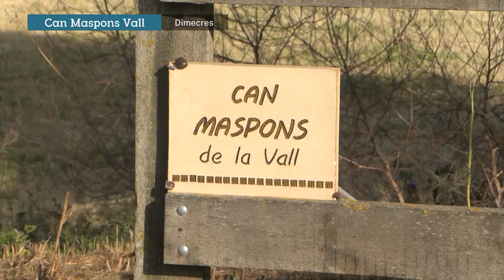La manca de pluges afecta a Can Maspons de la Vall